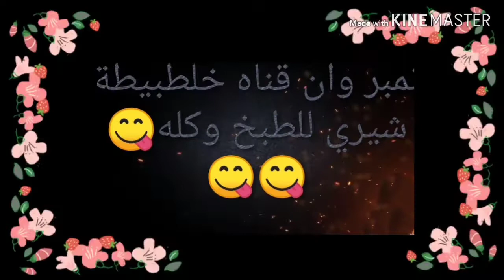دعاء الصباح ♠صباح الخير🌷صباح الورد🍃أذكار الصباح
صباح الورد اللهم اسعد قلوبنا في هذا الصباح بفضلك
صبحكم الله بالخير
حبيبي صباح الخير🌹
صباح الورد و سعادتها صباح الفل و جمالها
احلي صباح الخير💕صباح معطر بذكر الله صباح الخير ❤أذكار الصباح